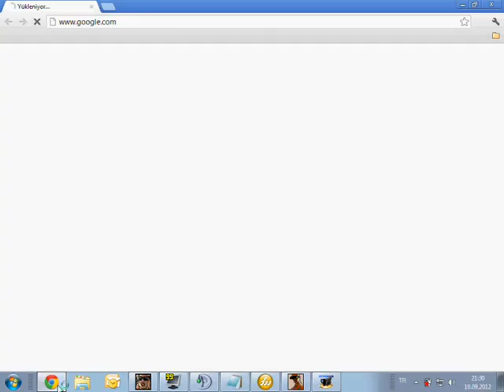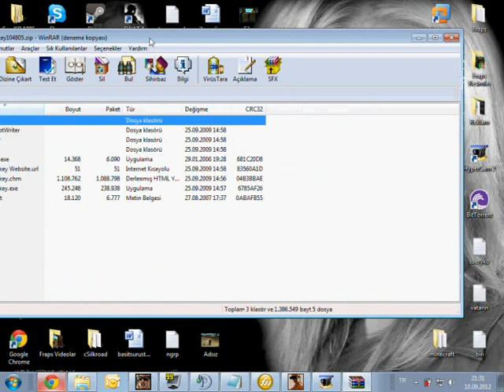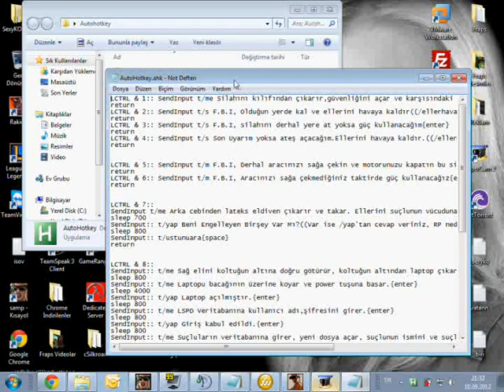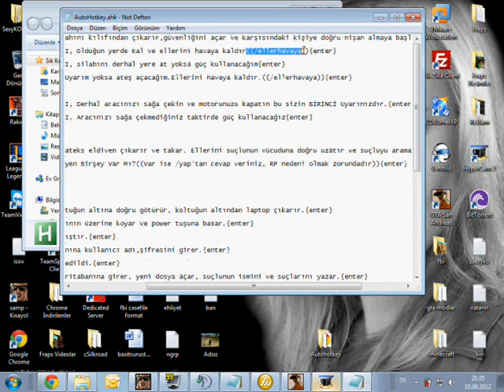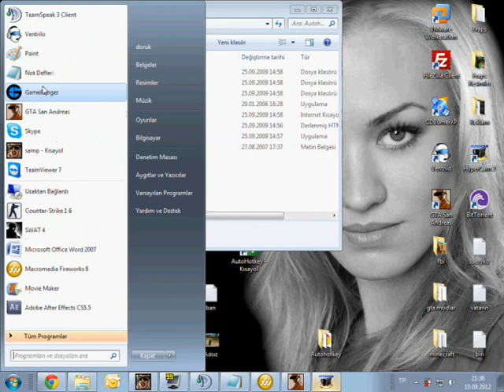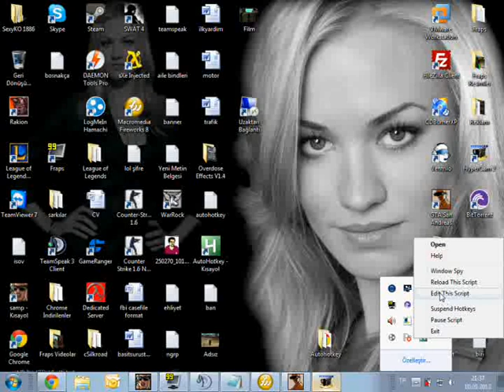YN-RP AutoHotkey Kullanımı.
YN-RP